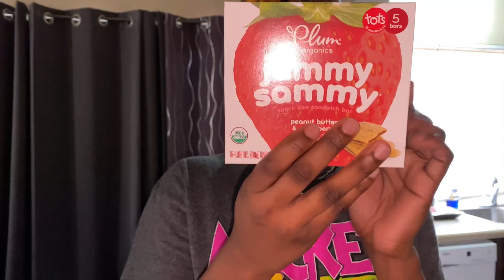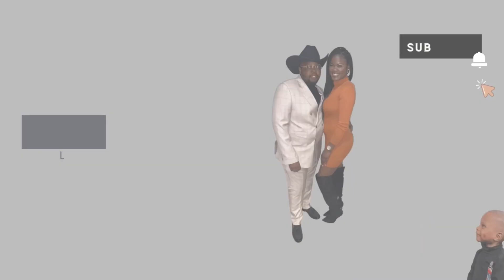🎄itttsss VLOGMAS! Day 9&10: Chilli & Cornbread Kinda Night, Cleaning, Time w/ Zeke❤️ | Celest’e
Hey friends, I pray all is well! In todays video: We’re making chilli & cornbread😭😍 one of those meals that are so weather appropriate- especially with the rain we experienced today. It was so good😊 BUT THIS DRESSER is about to take me down. I completed it, however the foundation of one of the parts is shaky because I split the wood yall 😒😑 so going to ask my dad to come over to fix it for us because Jacob could come at any time & I REFUSE to not have this dresser built in time to organize he & zeke’s clothes & diapers, etc! Pray for ya girl 🙏🏾 but 🫶🏾I love you guys, enjoy the content babes 🎈